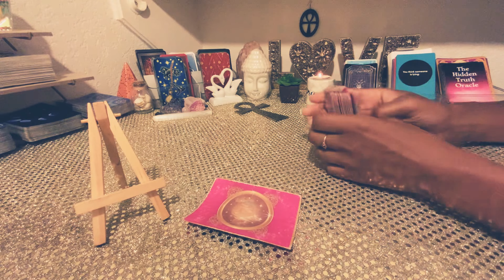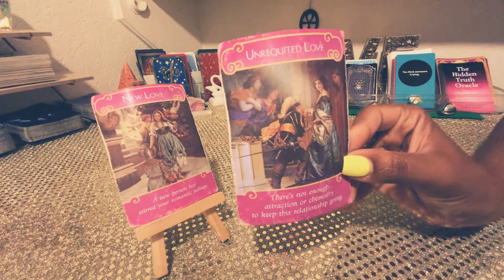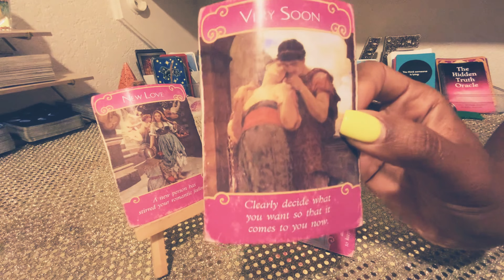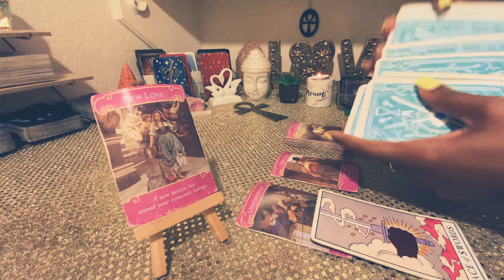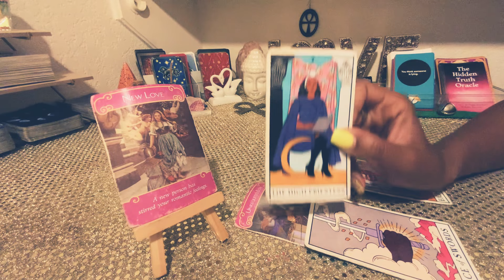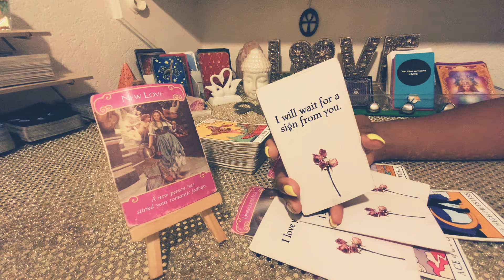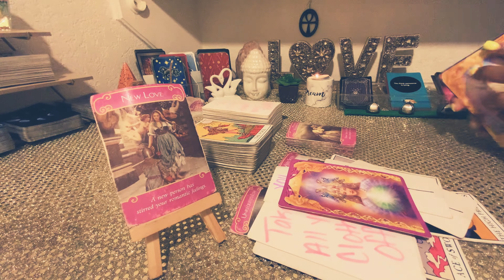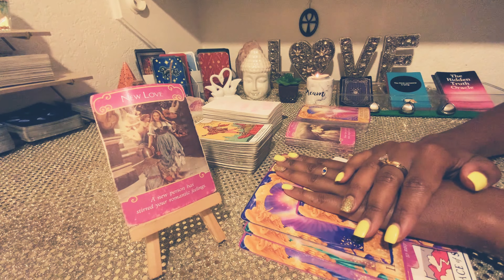CAPRICORN ♑️ 😳🤷🏽‍♂️I BEEN LOOKING 👀FOR YOU EVERYWHERE ❤️YOU MINES!